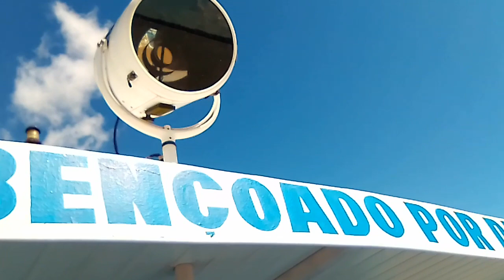ALMEIRIM: PARTE DO PORTO DA CIDADE | Rio Amazonas - Estado do Pará - Norte do Brasil